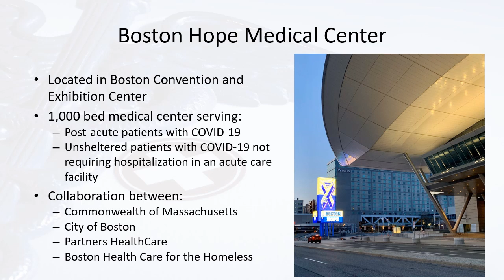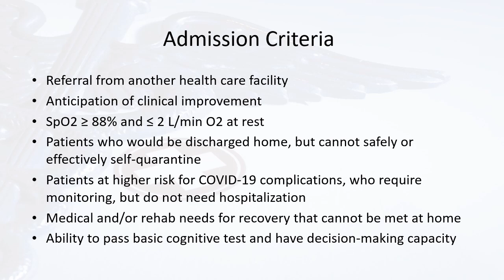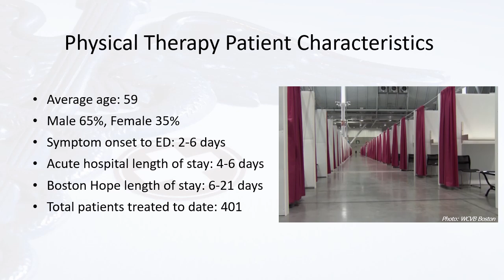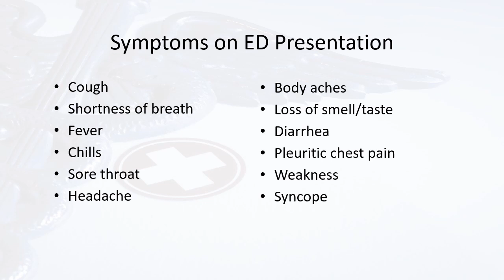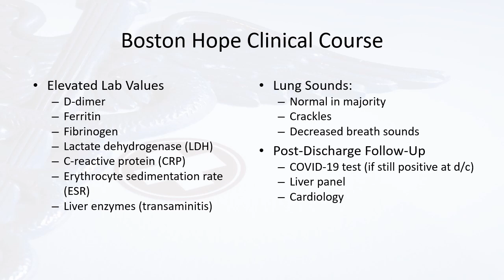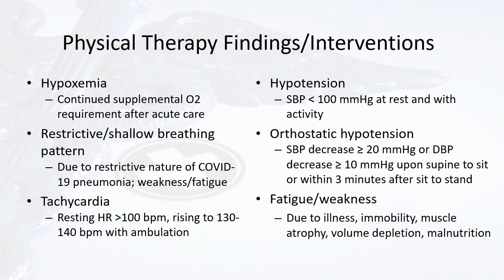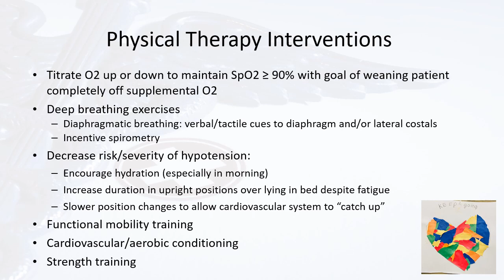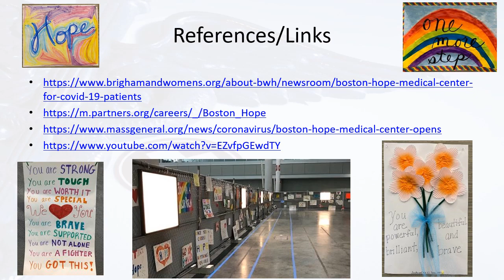Outpatient 6: PT for COVID 19 Boston Hope by Lauren Mellett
This video is part of the PACER Project (post-acute care covid-19 exercise and rehabilitation project). It is available for FREE CEUs through the APTA Learning Center for both members and non-members.